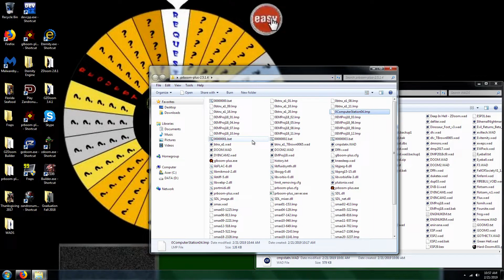Doom 2 Computer Station Level 4 UV [TAS] Max in 12:09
100% on kills, items, and secrets. Record for low health = 19. This level, designed by Use3d, is "Computer Station." I am a computer addict so this one reminds me. Tools used here are slow motion.